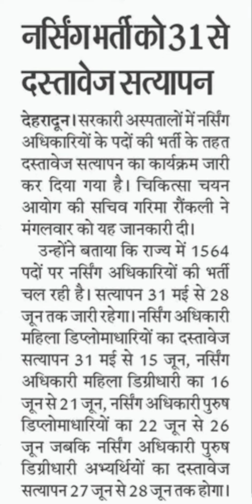Latest Jobs Vacancy In नर्सिंग भर्ती को 31 से दस्तावेज सत्यापन